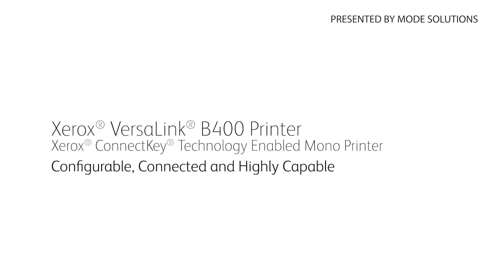Xerox Versalink b400 printer